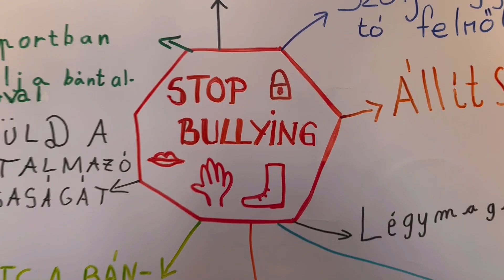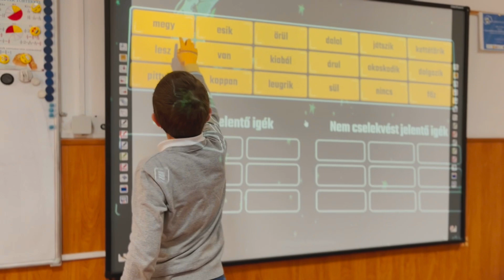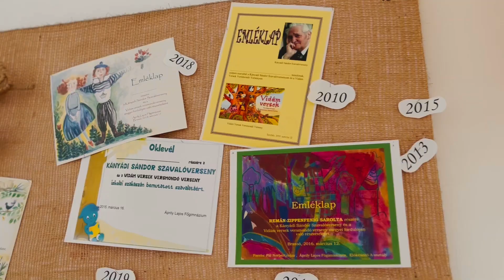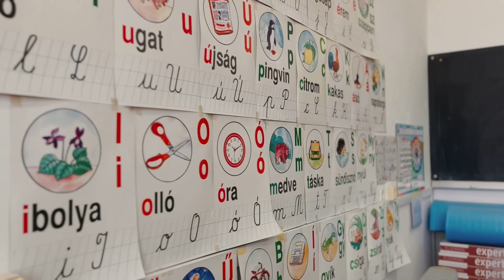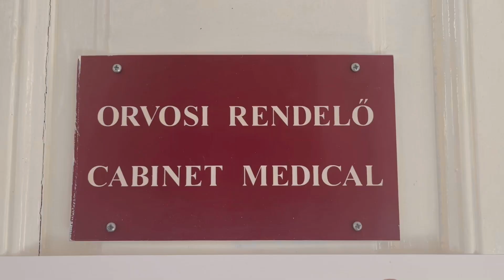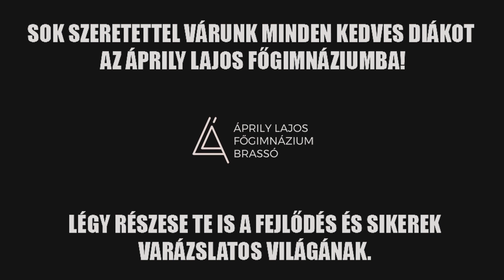Áprily Lajos Főgimnázium - iskola ismertető kisfilm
Sok szeretettel várunk minden kedves diákot az Áprily Lajos Főgimnáziumba! Légy részese te is a fejlődés és sikerek varázslatos világának.